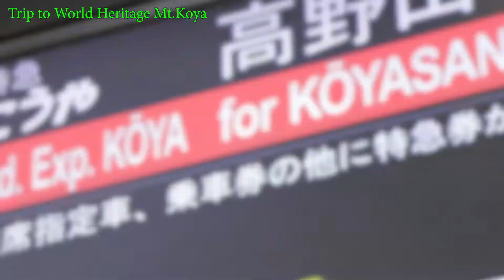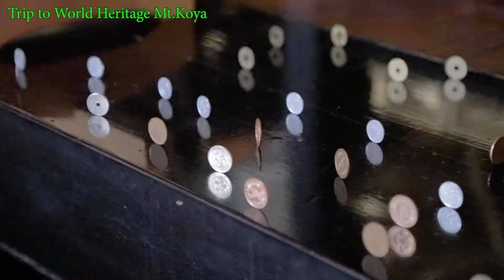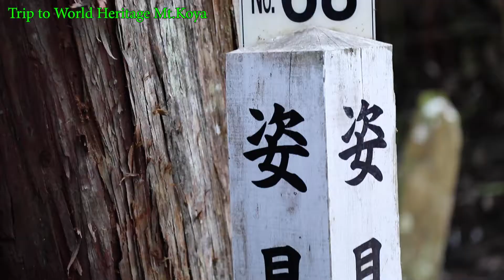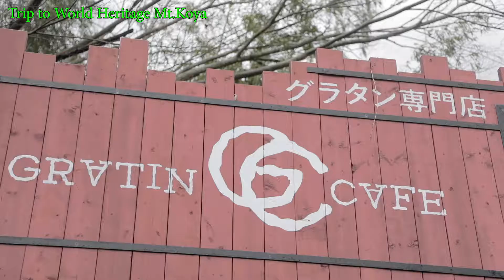Trip to World Heritage Mt.Koya - 2018 ECG Winners Holiday of Coplayers in JAPAN!!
2018 ECG Winners Holiday of Coplayers in JAPAN!!
Trip to World Heritage Mt.Koya
For the latter part of the visit, the ECG winners went to Koyasan in Wakayama Prefecture, a World Heritage site and a popular tourist spot among international visitors.
At Koyasan, they wore the distinctive garment of the OHENRO pilgrims and visited Koyasan as they wondered out loud if the attire was a sort of cosplay.
The ECG winners seemed overwhelmed by the solemn ambiance of the 1,200-year-old Koyasan that starkly contrasted that of Osaka. Then as the highlight of the visit, they stayed in a temple in Koyasan! They were surprisingly delighted by the kotatsu (a low table with a heating unit) in their room. They enjoyed Japanese culture as they tried Shakyo (copying of the scriptures), a vegetarian Buddhist meal, and so on.